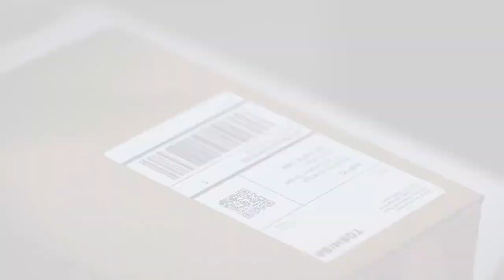TOSHIBA BV410D Label Printer - Transport & Logistics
Toshiba BV410D offers high performance and a long lifespan in transport and logistic environments, designed to be truly future-proof.

Even the smallest error in transport & logistics can lead to serious problems in the delivery process. However, with the powerful and scalable systems from Toshiba, the BV410D label printer will keep these to a minimum. The built-in LCD screen provides clear information and notifications emphasised by colour-changing LED lights.

- Market-leading speeds with up to 7 ips
- Compact & sleek design with a small size
- Intuitive & straightforward user experience
- Vast print languages & emulations
- Huge performance & functionality at a low total cost of ownership